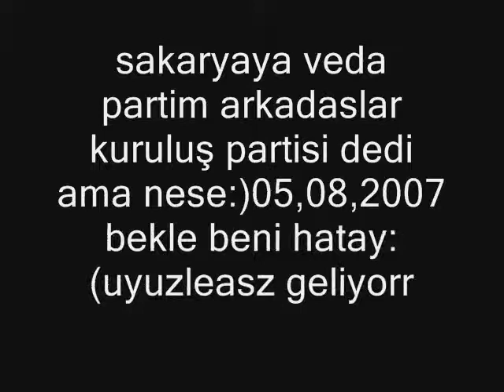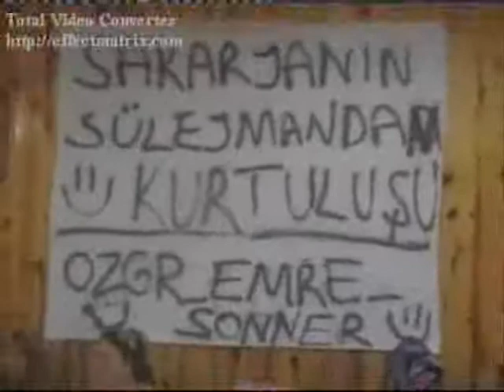veda partim uyuzz_leasz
sakaryadan ayrılıp askere gidişimm:(:(